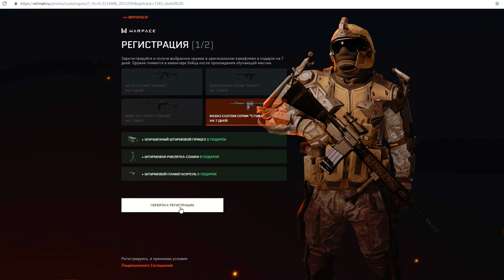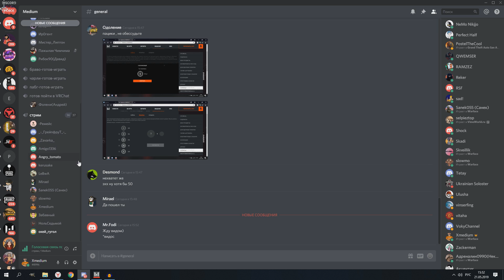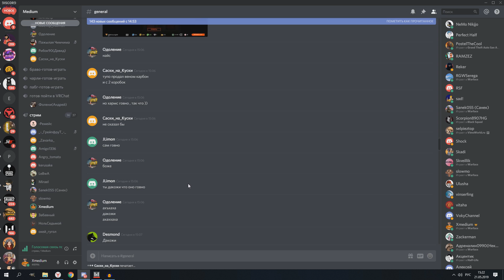Мс-Серега в ШОУ ИНТУИЦИЯ Warface #3 Выбери правильно варфейс